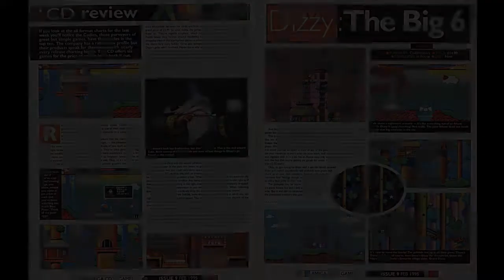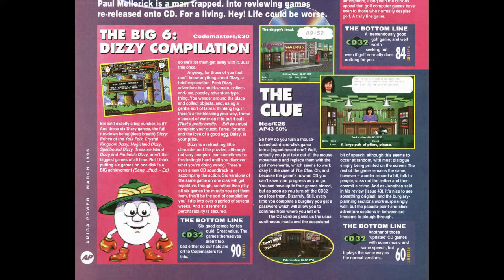The Big 6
In this 16th episode of the Amiga CD32 Review Project we have been playing a collection of Dizzy games!